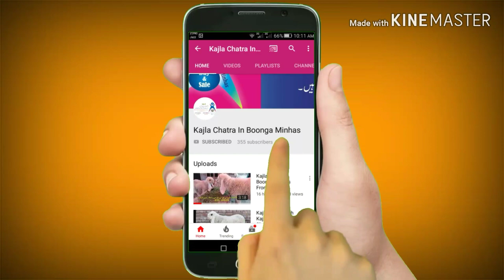Kajla chtra 5 nishaan men | kajla chtra in five Nishaan | Sargodha ka kajla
For more information comments on this video 📹

Apni Qremti Raye ya kasi kisam k sawal k lia Comments kary thanks

For Buy Watsup # 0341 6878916